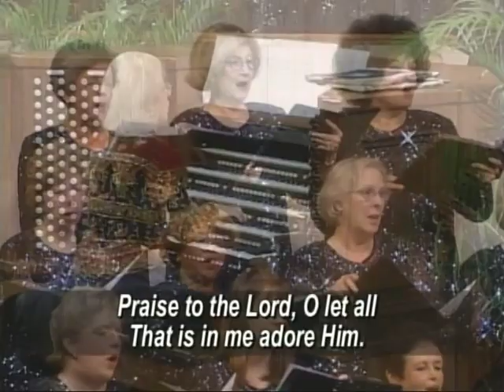BELLEVUE BAPTIST CHURCH with Diane Bish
2309 BELLEVUE BAPTIST CHURCH – LIVE  Diane visits the Bellevue Baptist Church of Memphis, Tennessee where she is joined by the Bellevue Sanctuary Choir.  Music:  G. Young “Jubilation”, Vierne “Carillon de Westminster”, And Diane’s arrangements of “There’s a New Name Written Down in Glory” with the choir joining her in “Christ the Lord is Risen Today” and “Praise to the Lord”.